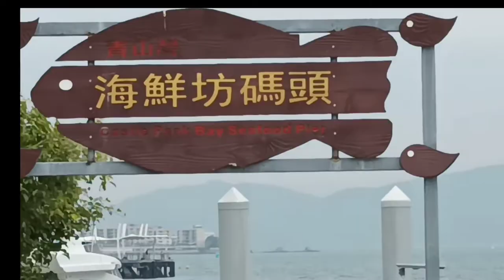Castle Peak Seafood Pier @cayan vlog